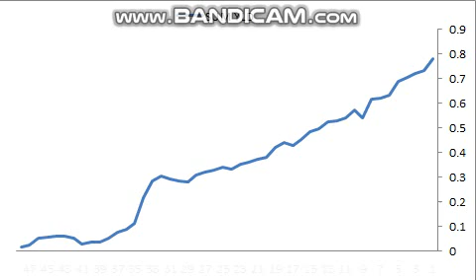20240305 training session (daytrading)